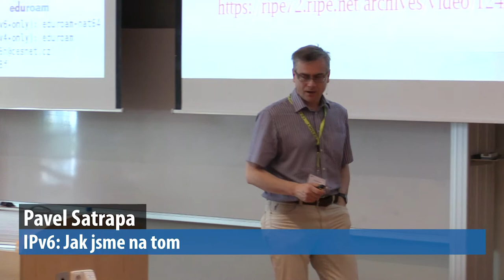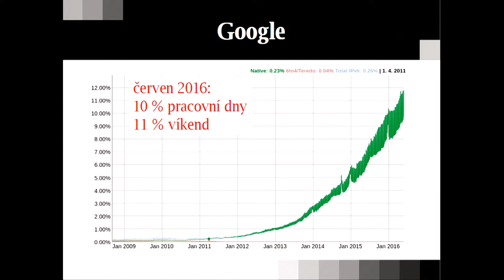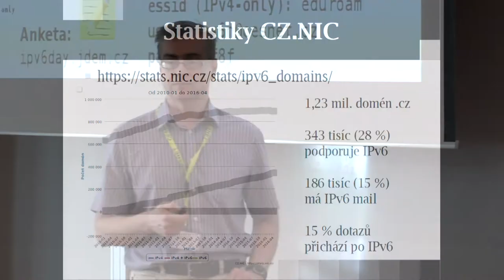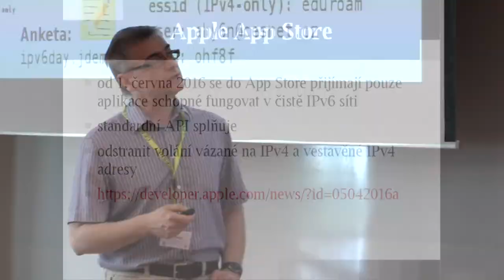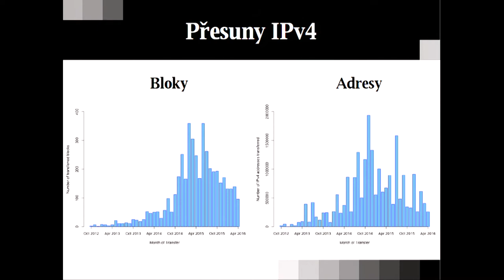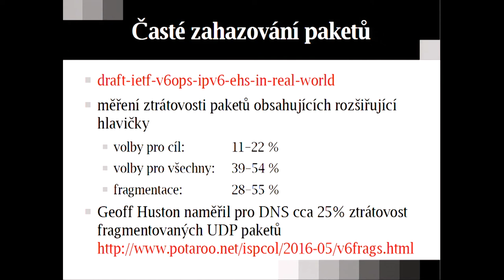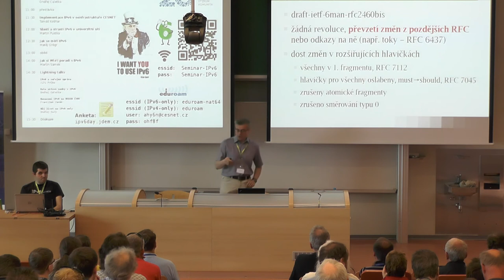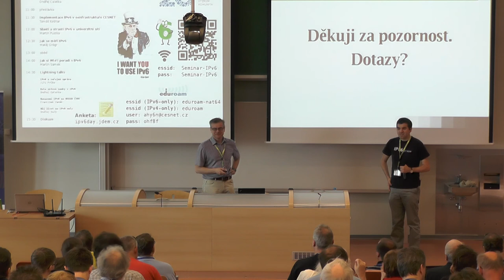Pavel Satrapa - IPv6: Jak jsme na tom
Jak IPv6 vzniklo, jak se vyvíjelo, kam to za ta léta od svého vzniku dotáhlo a jaká je nejspíš čeká budoucnost?